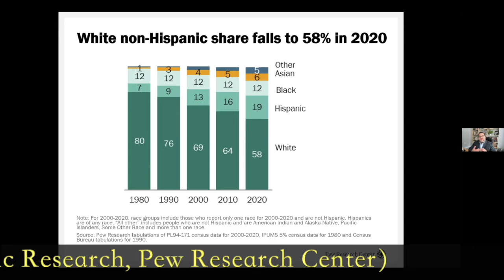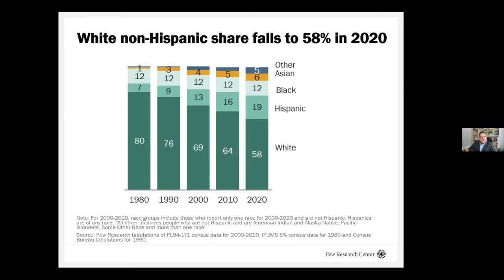【EMS】 2020人口普查 更新的数据与种裔的权益分配【銳視頻】【美國新聞速遞】EMS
美国少数族裔媒体服务中心（EMS）8月20日举办线上研讨会，讲员根据最新的 2020年人口普查数据（2020 CENSUS），重点讨论了美国社会日益增长的种族及族裔的多元化，以及每10年的选区重划对于种族及族裔公平的重要性，同时也涉及了选区公平重划过程中所遇到的威胁、推动国会保护投票权所作的努力等方面。

当天活动中邀请到三名讲员，分别是：皮尤西裔研究中心主任洛佩兹（Mark Hugo Lopez, Director of Hispanic Research, Pew Research Center）、布雷纳法律中心的律师鲁丁斯基（Yurij Rudensky, Redistricting Counsel, Brennan Center for Justice）以及领袖会议教育基金会政府事务副总裁麦可迪（ Jesselyn McCurdy, Interim Executive Vice President for Government Affairs, The Leadership Conference Education Fund）。